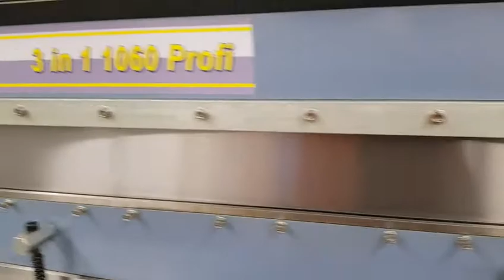BERNARDO - CIZALLA 1060 PROFI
Cizalla 3 en 1, cizalla, plegadora y curvadora. Longitud de trabajo 1060mm, para chapas de espesor máximo de 1mm